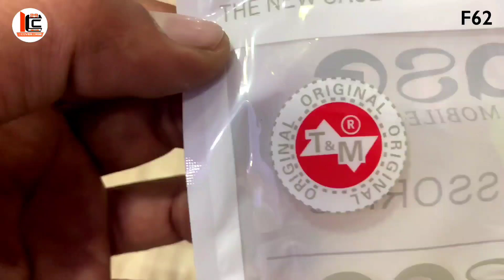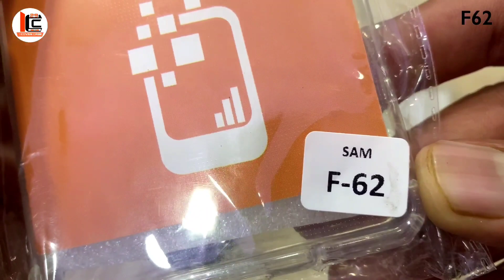samsung galaxy f62 back cover | samsung galaxy F62 back case | back cover for Samsung f62 mobile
@im_a_bishnoi 👈 insta